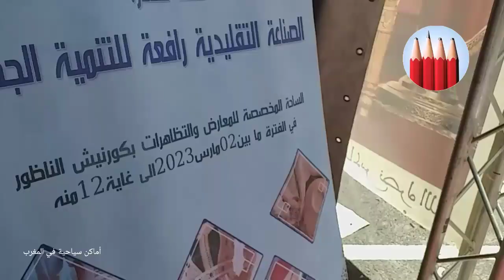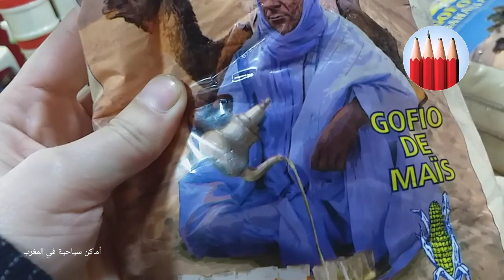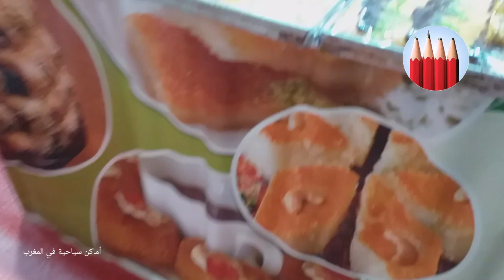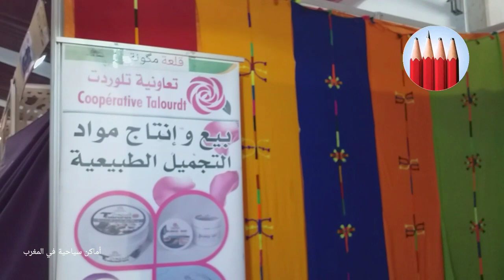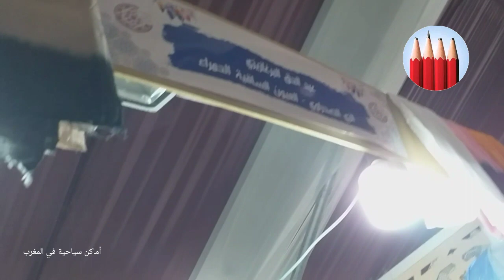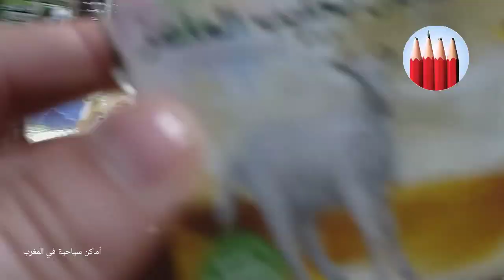افتتاح معرض الجهوي لمنتوجات الصناعة التقليدية بالناظور،وها اشنو كاين فيه رواق رواق (جزء 1)